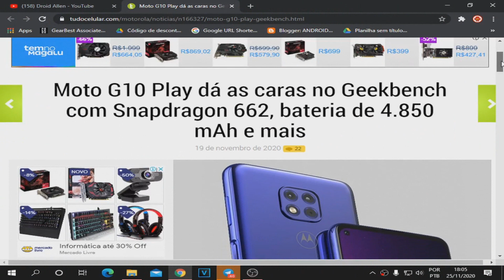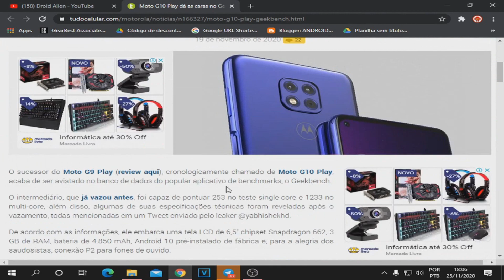MOTO G10 PLAY E VAZADO, MAS...😒 - Droid Allen